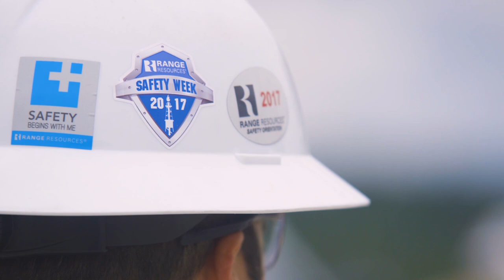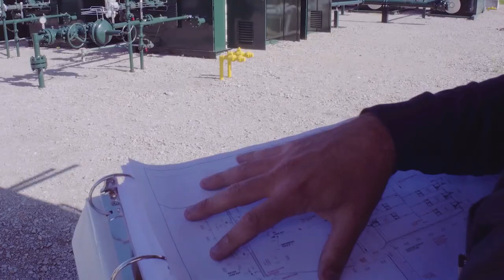Range and Pennsylvania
Jeff Ventura, CEO is a native of Pittsburgh and shares Range's goals, commitments, and culture on safely producing Pennsylvania natural gas.